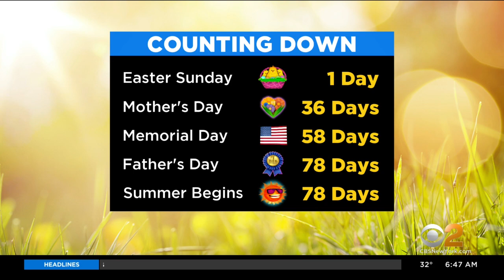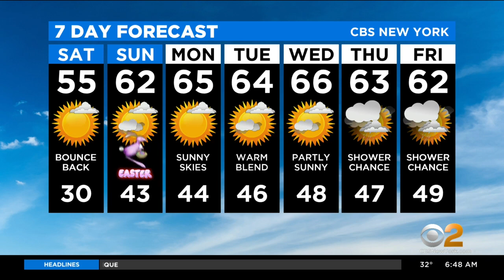New York Weather: CBS2's 4/3 Saturday Morning Update